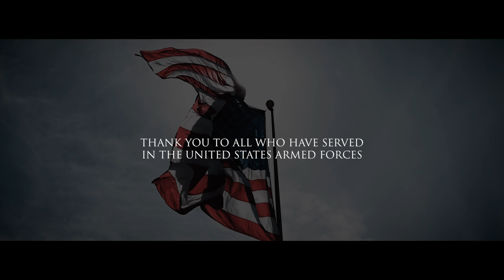VETERAN'S DAY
A small "salute" from Fernandez Broz Productions to our United States Armed Forces Veterans.